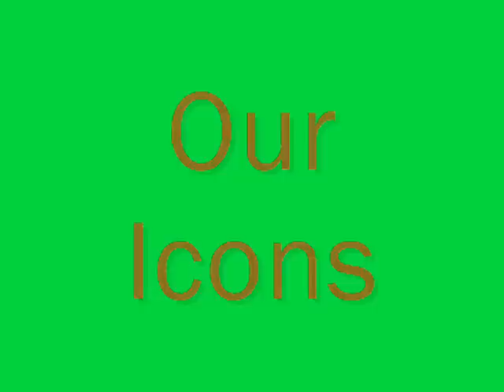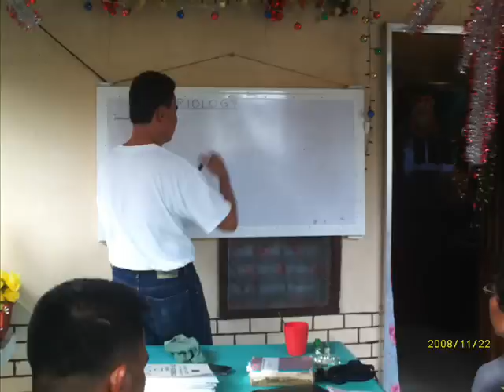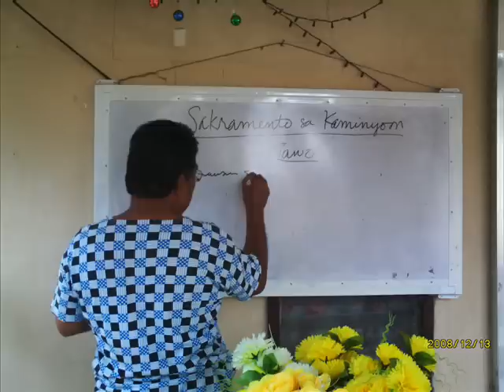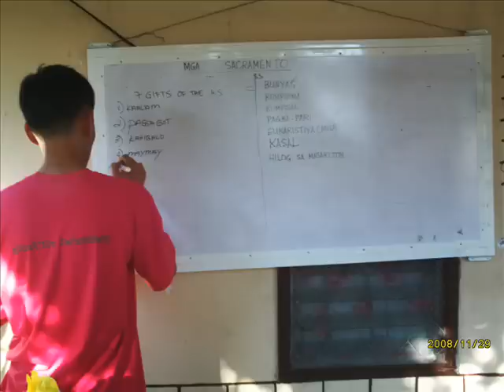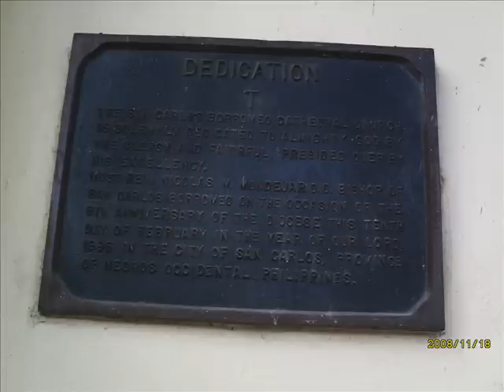cfd san carlos slide show 2008-2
CFD San carlos Activity